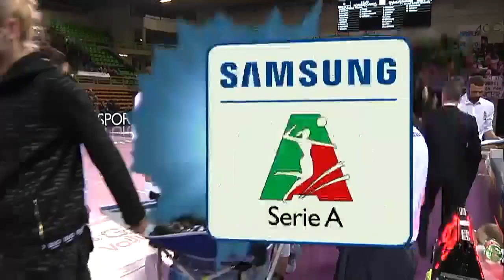Modena Casalmaggiore Full Match 11^ Giornata Samsung Galaxy Volley Cup LVF TV